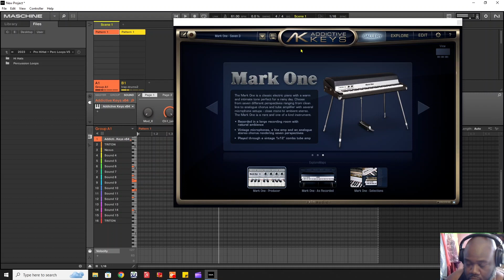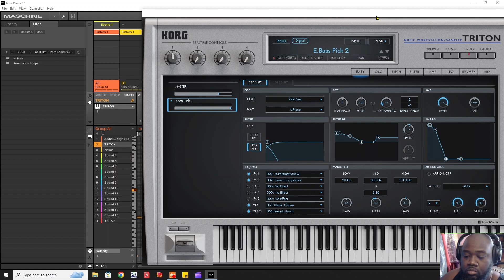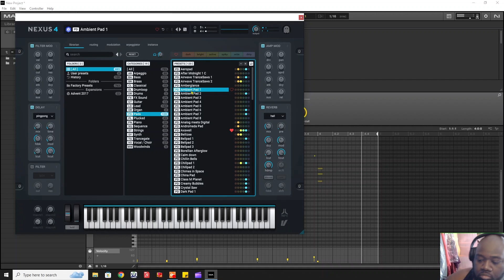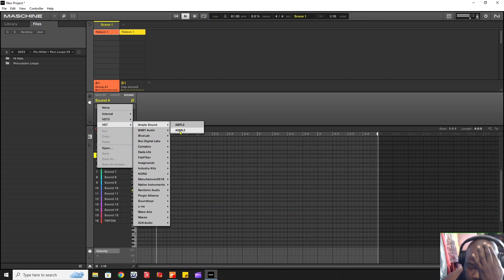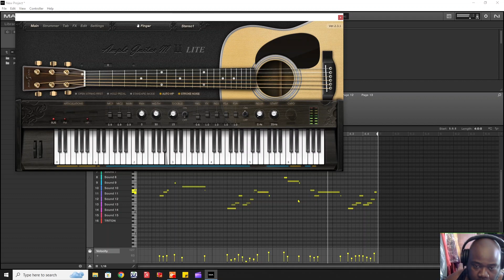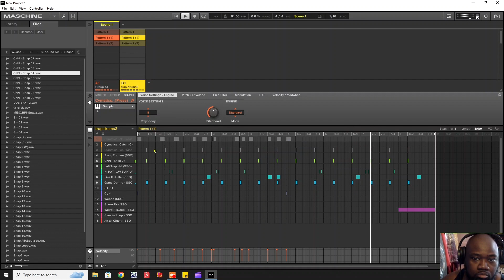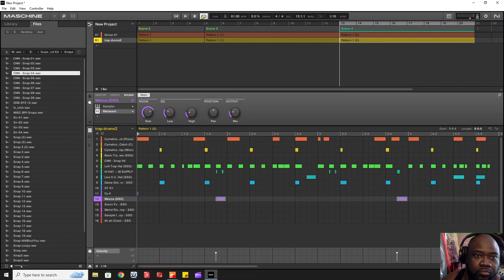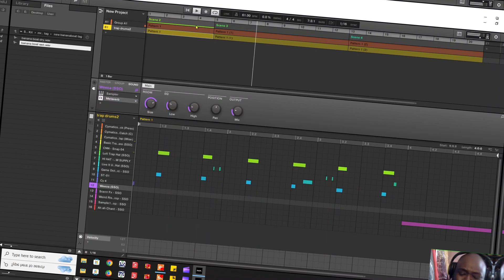Producing LIVE! A R&B Beat (No Talking)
Check out the mesmerizing magic of our latest creation 🎶 Get ready to groove as we transcend boundaries, 🌍 producing a sensational R&B beat that takes your senses to a whole new level 🎵✨ Experience the sheer artistry of sound and rhythm crafted by our talented team! 🎹🎧🔥 RnBMelodies SonicSerenade ImmerseYourself 🎶🔊💃

HI I'm a music producer that's specialize in POP, R&B, HIP HOP, TRAP, AFROBEAT, LATIN, KOMPA AND REGGAE BETAS. I play the piano, trumpet drums and a beginner in the guitar.